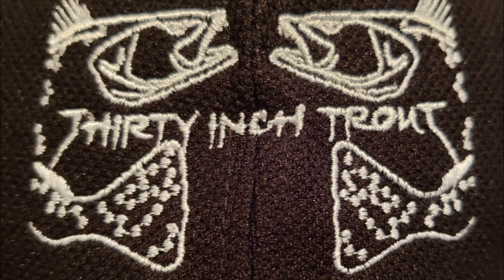HUGE 34 INCH SNOOK ON TOP WATER AT SOUTH BAY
SOLO TRIP to south bay produced nothing but snook. Boring. NOT! NO WAY! By no means is ever boring catching snook by any legal means. These snooks were very acrobatic specially the BIG ONE at 34 inches. I just wished the Gopro could capture what my eyes see.